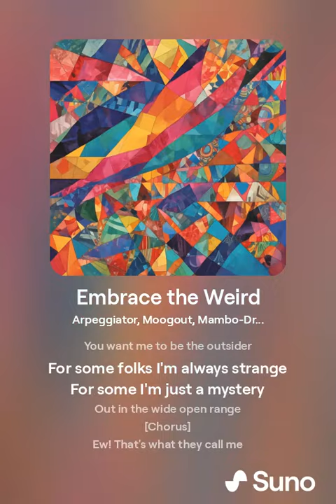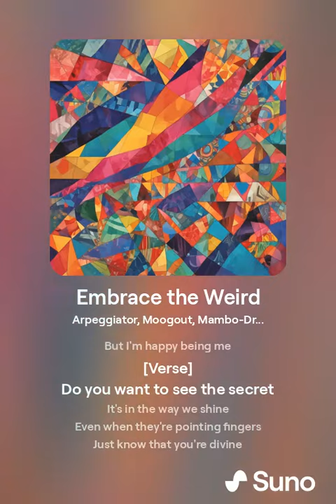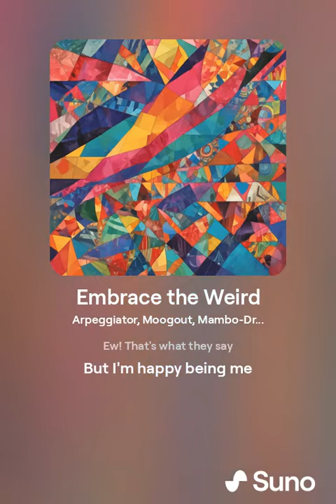Embrace the Weird V2